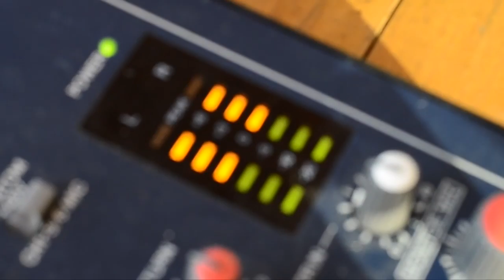Maturándusz Tábor 2015 Mikes Kelemen Elméleti Líceum